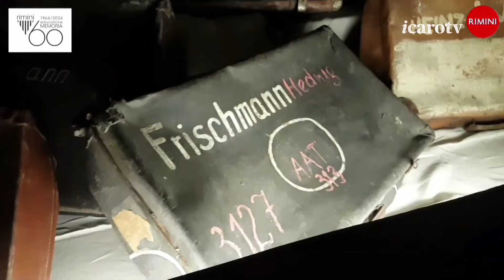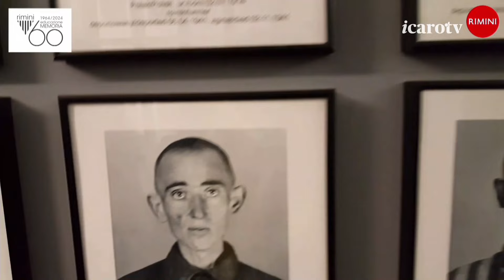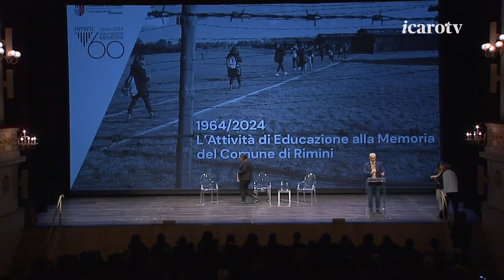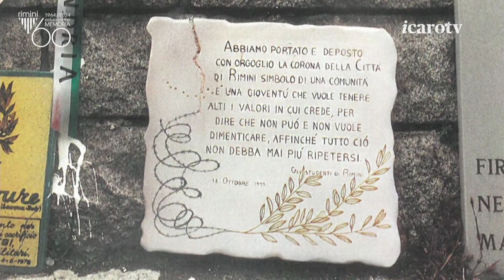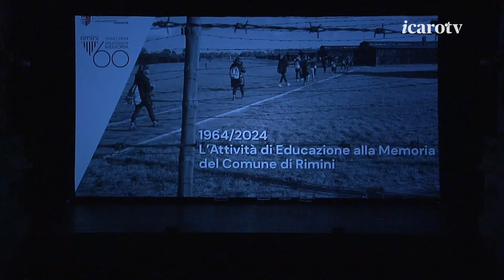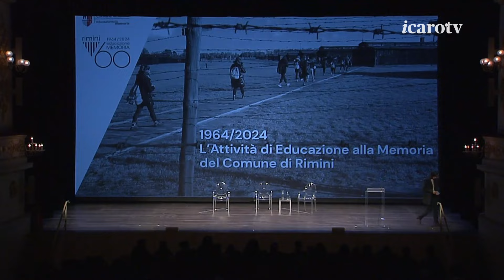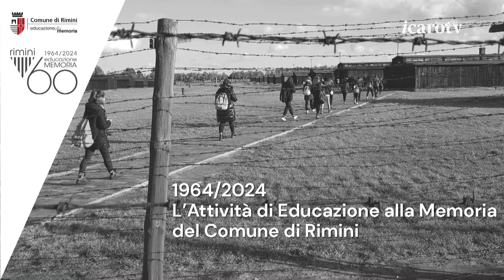Al Teatro Galli la celebrazione dei 60 anni dell'Attività di Educazione alla Memoria.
Incontro pubblico con la cittadinanza per rinnovare l'importanza di educare i giovani a fare memoria